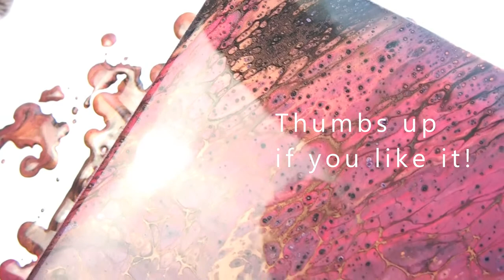I traded the plastic cup and tried a daring color palette🍷FIERY FLUID ART🔥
Acrylic pour painting flip cup technique using a wine glass and fire colors.
A warm, autumn palette.
Cheers and hope you enjoy the video!

The original painting "Hearth" is available.

"...drink your wine with a joyful heart..."  -Ecclesiastes 9:7

~Anna

"Beauty...a delightful necessity."